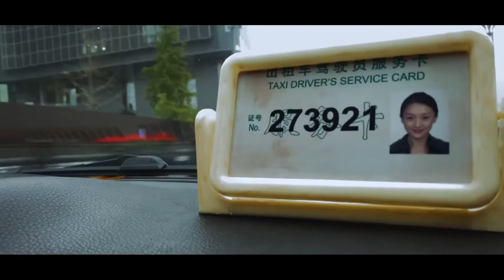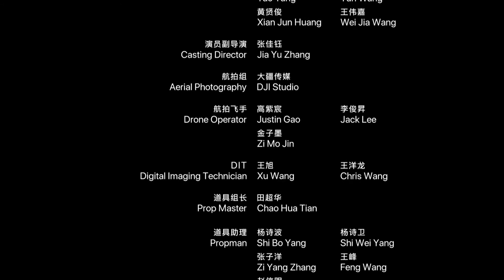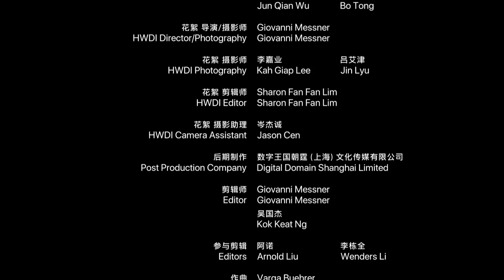Chinese New Year 2020 short movie by Apple | Shot on iPhone 11 Pro | 'Daughter'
Apple has made a tradition of inviting famous directors to make a short movie each year for Chinese New year, shot on iPhone

In 2020, a short movie about three generations of Chinese women coming together at Chinese New Year. Directed by Theodore Melfi. Cinematography by Lawrence Sher. Starring Zhou Xun, China’s leading actress.